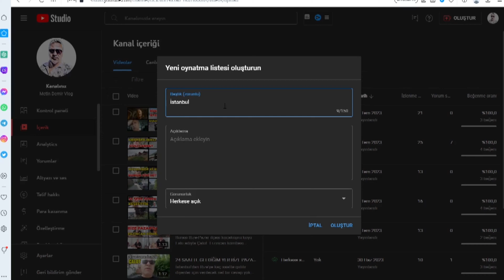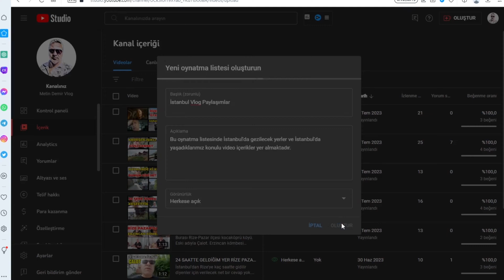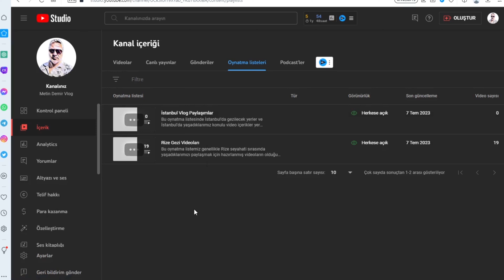Youtube oynatma listesi oluşturma - Oynatma listeleri nasıl oluşturulur ? (GÜNCEL 2023)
YouTube oynatma listesi nasıl oluşturulur, youtube oynatma listesi özelliği nasıl kullanılır? Youtube oynatma listeleri, kanalınızın içinde bulunan videoları konusuna göre kategorilere ayırmanıza imkan sağlar. Bununla beraber takipçilerinizin youtube profil sayfanızda içerikleri kategorilerine göre arayarak içeriklere daha hızlı ulaşmasını sağlar. Bunun dışında, oynatma listesi başlıkları ve oynatma listesi açıklamaları ile kanalınızın arama motorlarında bulunmasını kolaylaştıracak SEO desteği sağlar. Son youtube güncellemesi ile beraber, oynatma listesi oluşturma özelliği yer değiştirdi. Bu videoda oynatma listesi oluşturmak için kullanmanız gereken özelliğin yerini ve oynatma listesi ayarları ile ilgili sizlere yardımcı oldum.